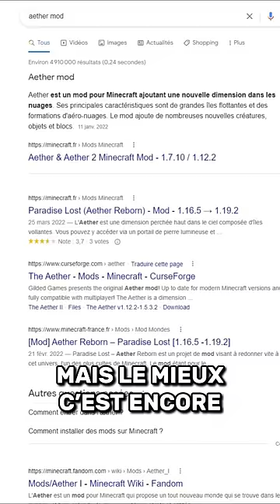Le MONDE MINECRAFT EFFACÉ ❌